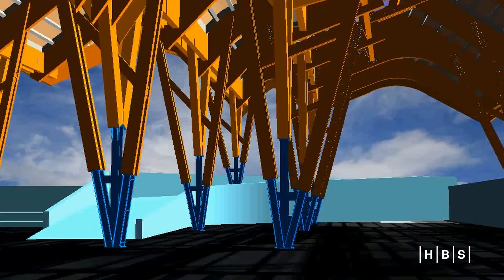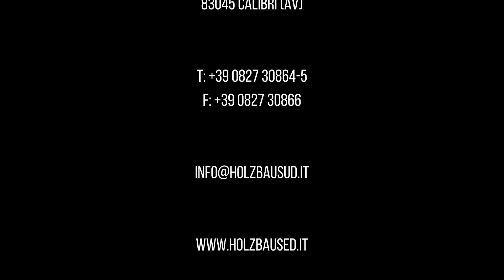Holzbau sud Calitri AV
Documentario di una grande azienda leader mondiale nel settore delle costruzioni di case in legno e di trave lamellari.